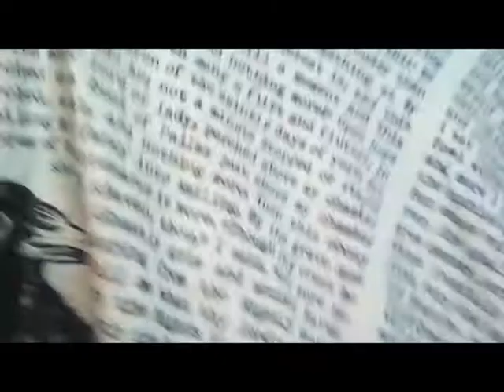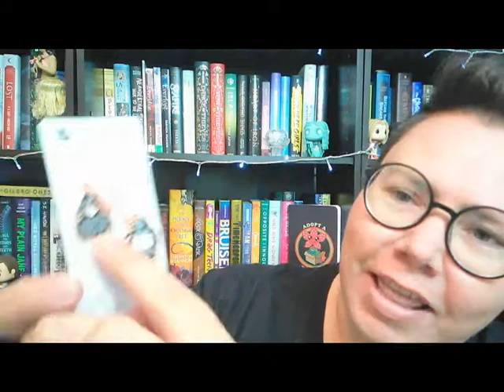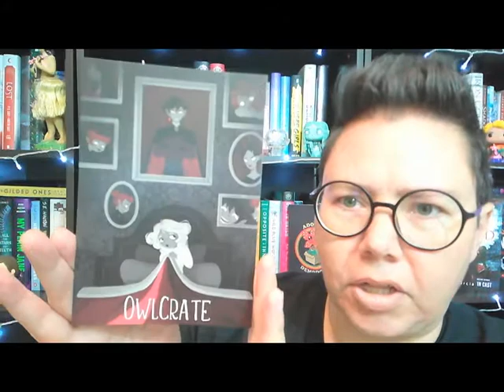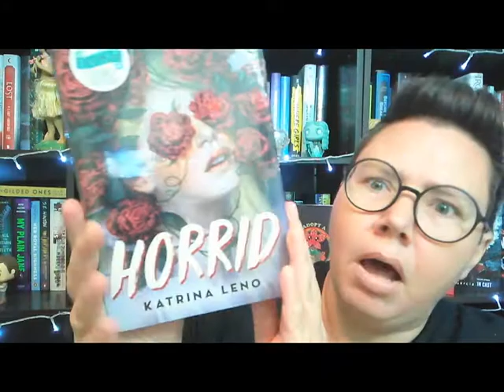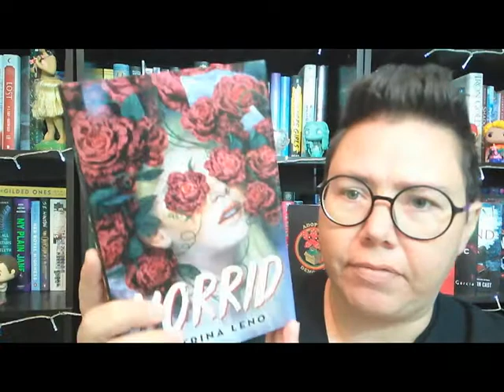Owlcrate UNBOXING September 2020 | Paginator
Are you in need of DARLING cards for birthdays, Valentines, or just because?  Check out this Etsy shop to support a creative, hard working single mom!

Snail Mail:
Bobi Page